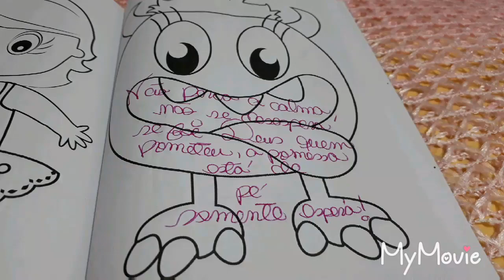#291 - 365 Desenhos para Colorir